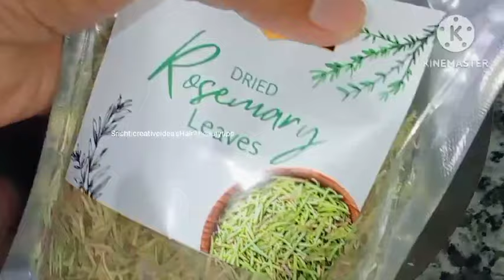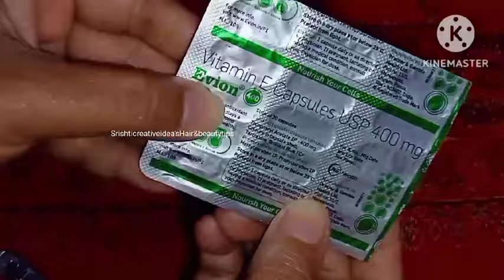Extreme Hair Growth बिनाझंझट longhair लम्बे बाल आसानी से मिलेंगे Powerfull Hair Remedy hair लम्बे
चुटकियों में काले बाल blackhair बीनाझंझट न मेहदी न कॉपी न इंडिगोhair Cover All Grey hair

चुटकियों में काले बाल बीनाझंझट न मेहदी न कॉपी न इंडिगोhair Cover All Grey hair

चुटकियों में जड़ से काले बीनाझंझट न मेहदी न कॉपी न इंडिगो hair Cover All Grey hair

Hello friends aj ke video me main apko hair ko black krne ka aasan or gharelu nuskha btane wali hu jise use krke aap ko hamesha ke liye permanent naturally black hair milenge friends video ko end tk dekho plz family friends ke sath share kre like comment kre or mere channel ko subscribe kre with bell button for notification

My New gardening channel

Kavitaji612

Balo ko kala kese kre
White problem
White hair ki remedies
White hair into black hair
Gray hair products
Gray hair solution
Home made colour for hair
Balo ko kala krne ke upaya
Dandruff treatment
Dandruff shampoo
Henna Pack of long hair
Home made oil
Diy hair oil for regrowth
Regrowth hair mask
How to stop hair fall
Hair fall stop krne wala toner
Hair challenge
Hair ko black krne wala toner
Balo ko lamba krne wala pack
Hair colour kese kre
Hair colour kese bnaye
Best henna pack for black Shiny Hair
बालो को काला करने के रामबाण उपाय
बालो को काला करने के घरेलू उपचार
किसी ने नहीं बताया होगा
नूपुर मेंहदी
पतंजलि मेहदी
सफेद बालो को काला बनाए पहली बार में
सफेद बालो को काला करे हमेशा के लिए
बालो का झड़ना बंद करे
बालो की देखभाल कैसे करें
बालो में से रूसी खत्म कैसे करे
रूसी को हमेशा के लिए खत्म करे

Moroccan Argan oil Shampoo

Vitamin C Serum for brighter Smoother Skin

Red Onion Oil Shampoo

Red Onion Hair Oil for Hair Growth

SKIN

APPLE CIDER VINEGAR FACE WASH

L-GLUTATHIONE SKIN BRIGHTENING & WHITENING FACE WASH

CASTOR OIL FOR STRONGER HAIR & SKIN - FOR ALL HAIR TYPE

ALOE VERA GEL FOR FACE AND HAIR

TOMATO HYDRATING SOOTHING GEL WITH VITAMIN E & ALOEVERA EXTRACT FOR SKIN BRIGHTENING | SKIN CLARIFING & VITALIZING

LA ORGANO PAPAYA HYDRATING FACE GEL WITH ALOVERA & VIT-E FOR ANTI-AGEING, BLEMISH FREE & BRIGHTER SKIN TONE (120 G)